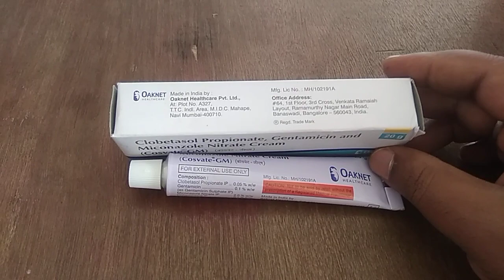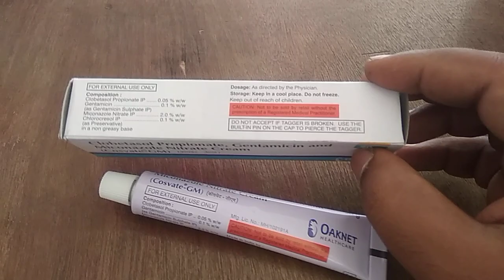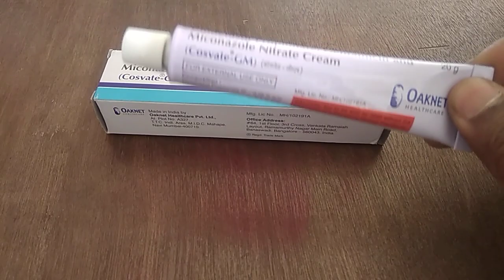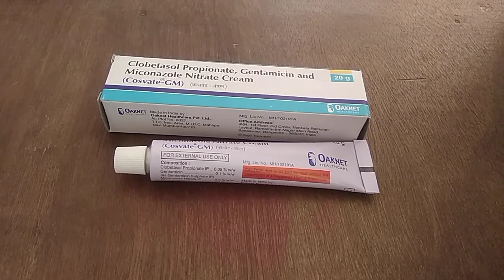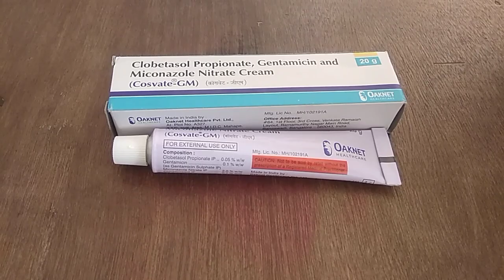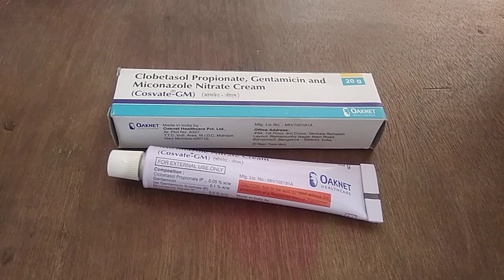Cosvate - GM. review in hindi | इस क्रीम का उपयोग करने से पहले ध्यान से सुनें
अस्वीकरण :
 मेरे सभी वीडियो केवल सूचना के उद्देश्य से हैं। इस वीडियो से जुड़ी किसी भी जानकारी को किसी डॉक्टर द्वारा सुझाए गए नुस्खे, या किसी भी स्वास्थ्य देखभाल पेशेवर के विकल्प के रूप में नहीं माना जाना चाहिए। दर्शकों को अपने जोखिम पर इन सूचनाओं का उपयोग करने के लिए बाध्य किया जाता है। यह चैनल किसी भी नुकसान, साइड-इफेक्ट, बीमारी या किसी भी स्वास्थ्य या त्वचा की देखभाल की समस्याओं के लिए कोई ज़िम्मेदारी नहीं लेता है।
thank u.